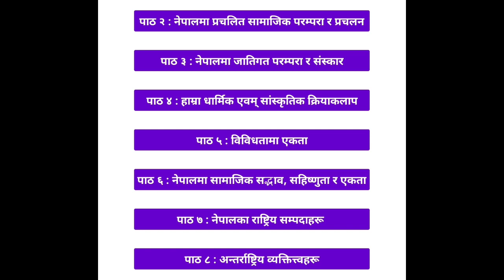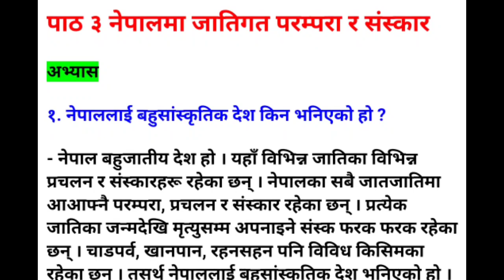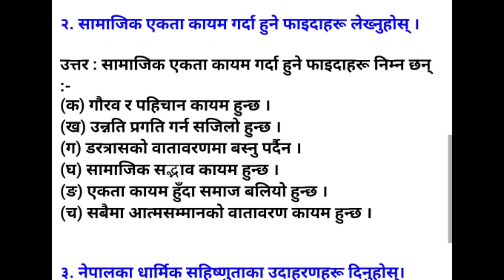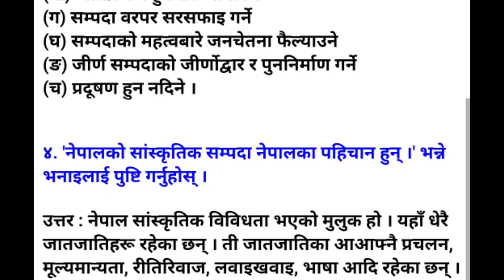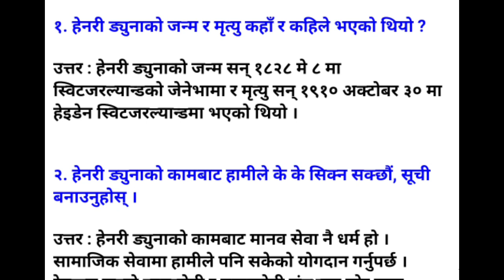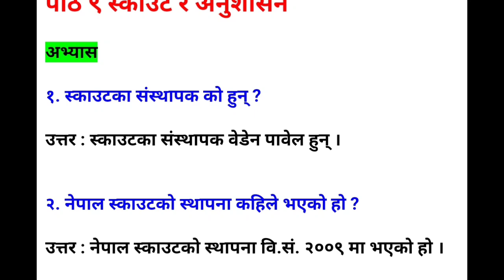CLASS 8 SOCIAL CHAPTER 2 ALL EXERCISE Complete कक्षा ८ सामाजिक एकाइ २ हाम्रो मानव मूल्य मान्यता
In this video, I'll teach you CLASS 8 SOCIAL CHAPTER 2 ALL EXERCISE Complete कक्षा ८ सामाजिक एकाइ २ हाम्रो मानव मूल्य मान्यता . Complete Solution of CLASS 8 SOCIAL CHAPTER 2 ALL EXERCISE Complete कक्षा ८ सामाजिक एकाइ २ हाम्रो मानव मूल्य मान्यता.

Hello friends, Welcome to "Nepal Top Educational Channel" StudyNP

Don't forget to click on the bell icon to get our updates and stay ahead of everyone.

                                         Class - 8
                                         Class - 9
                                         Class - 10
                                         Class - 11
                                         Class - 12
Math Question, Social Question, Science of all classes Question, Nepali Question, etc. I will solve different types of problems.